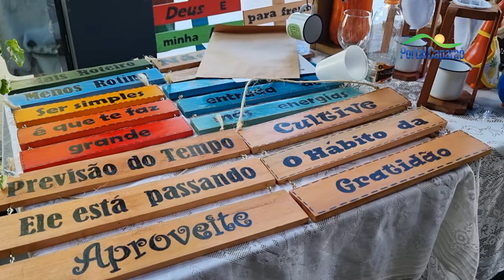Agentes de turismo rural apresentam a Rota Montanhas e Sabores: Caputira, Manhuaçu e Luisburgo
A região ganhou uma rota turística chamada Montanhas e Sabores a partir do trabalho da turma que concluiu o curso de Agente de Turismo Rural oferecido pelo Sistema FAEMG/SENAR em parceria com o Sindicato dos Produtores Rurais e empresas da região.

O grupo formado por alunos dos municípios de Manhuaçu, Luisburgo e Caputira concluiu a capacitação de seis meses nesta semana. Um evento realizado no Artefato Gastro Pub marcou o encerramento do curso com o lançamento dos roteiros que buscam unir as três cidades e oferecer uma experiência completa aos visitantes.

Empresários, parceiros e representantes das prefeituras e empresas apoiadoras acompanharam a cerimônia. No evento, foram apresentados também diversos produtos da gastronomia e do artesanato regional.

A rota Montanhas e Sabores tem roteiros que se dividem por Caputira, Manhuaçu e Luisburgo. As atrações podem ser aproveitadas em conjunto ou individualmente no turismo rural e de aventura.

Carlos Henrique Cruz - Portal Caparaó